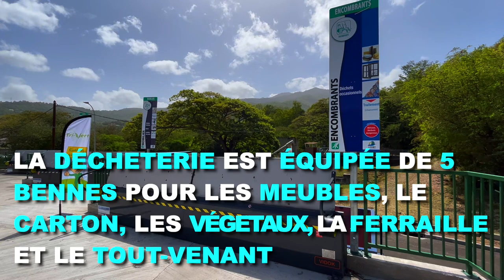[♻️ENVIRONNEMENT♻️] - Inauguration de la déchèterie de Bouillante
Inauguration de la déchèterie de Bouillante: La Région poursuit son coup d’accélérateur pour une Guadeloupe 0 déchet en 2035.

Vendredi 20 mai 2022 le président de Région Ary Chalus, le président de la Commaunauté d’agglomération Grand Sud Caraïbe et maire de Bouillante, Thierry Abelli ont inauguré la déchèterie de Bouillante.